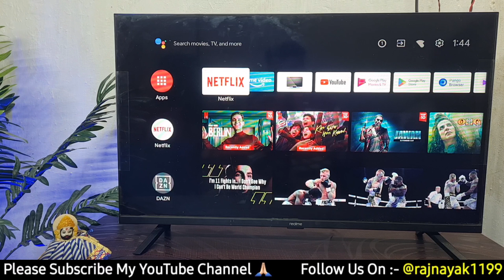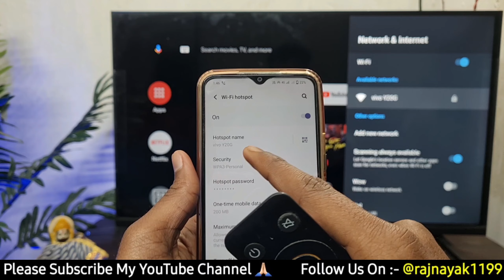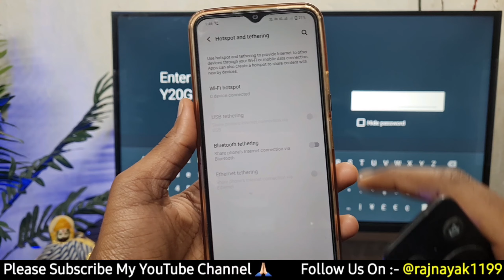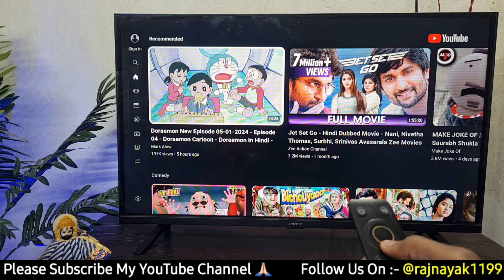How to Connect Wifi in Smart TV | LED TV Connect to Wifi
How to Connect Wifi in Smart TV | Smart TV Connect to Wifi | LED TV Connect to Wifi

Your Queries 👇
smart tv
smart tv connect to wifi
how to connect phone on smart tv
samsung smart tv
connect smart tv to wifi
devant smart tv connect to wifi
samsung smart tv connect to wifi
hisense smart tv connect to wifi
smart tv devant connect to wifi
how to connect wifi to smart tv
how to set up jsw smart tv connect to wifi
samsung smart tv wont connect to wifi
smart tv wifi
how to connect wifi samsung smart tv
connect tv to internet